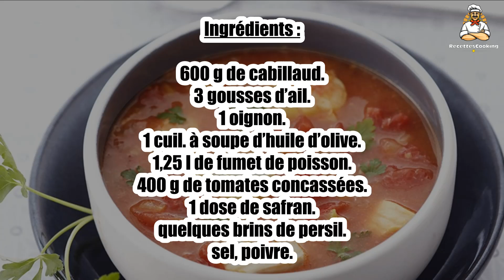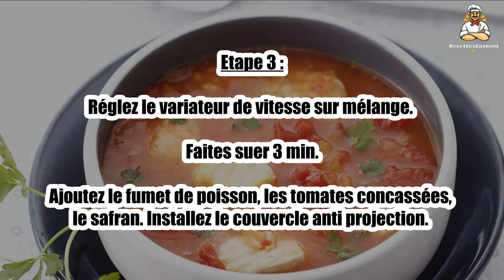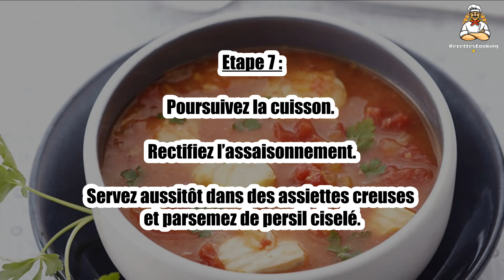Recette : Soupe de poisson express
Bonjour à tous, aujourd’hui recettescooking.com vous présente la recette suivante : Soupe de poisson express

TEMPS TOTAL : 30 min
Préparation : 10 min
Cuisson : 20 min

Ingrédients :

600 g de cabillaud.
3 gousses d’ail.
1 oignon.
1 cuil. à soupe d’huile d’olive.
1,25 l de fumet de poisson.
400 g de tomates concassées.
1 dose de safran.
quelques brins de persil.
sel, poivre.

Etape 1 : Matériel : Cooking Chef Gourmet Kenwood,

Epluchez, émincez l’ail et l’oignon. Coupez le poisson en cubes d’environ 3 cm. Lavez et ciselez le persil.

Etape 2 : Versez l’huile dans le bol. Installez le batteur souple. Réglez la température sur 120°C, validez.

Faites chauffer 1 min. Ajoutez l’ail et l’oignon. Sélectionnez vitesse de mélange 0, validez.

Etape 3 : Réglez le variateur de vitesse sur mélange. Faites suer 3 min.

Ajoutez le fumet de poisson, les tomates concassées, le safran. Installez le couvercle anti projection.

Etape 4 : Réglez le minuteur sur 10 min, validez. Réglez la température sur 110°C, validez.

Sélectionnez vitesse de mélange 4, validez. Poursuivez la cuisson.

Etape 5 : Ajoutez les cubes de poisson. Remplacez le batteur souple par le mélangeur. Retirez le couvercle anti projection.

Etape 6 : Réglez la température sur 100°C, validez. Réglez le minuteur sur 6 min, validez.

Sélectionnez la vitesse de mélange 5, validez. Réglez le variateur de vitesse sur mélange.

Etape 7 : Poursuivez la cuisson. Rectifiez l’assaisonnement.

Servez aussitôt dans des assiettes creuses et parsemez de persil ciselé.